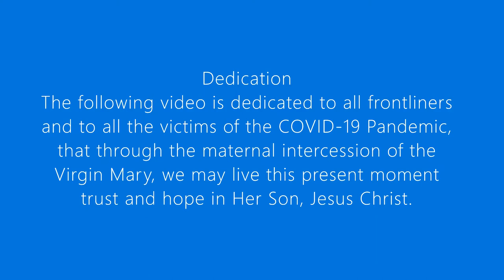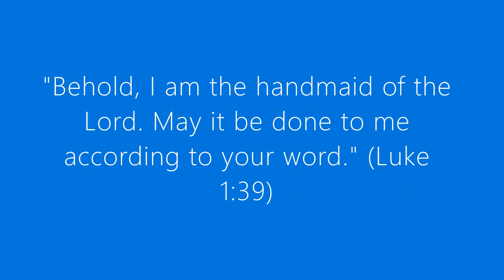Canonically Crowned Marian Images of Belgium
Hello, Kapanalig!
It's 17 days before Christmas and Happy Conception Day of Blessed Virgin Mary! So, I am posting this video about the canonically crowned Marian images in Belgium. So this is the 2nd part of the Canonically Crowned Marian Images series. I already uploaded the 1st part which is the canonically crowned images of the Blessed Mother in the Philippines. If you don't want to miss out, just check it in the suggestion box. Hope you enjoy this video and Mother Mary loves you all.

Music used
Aba Ginoong Maria by Musica Chiesa

IMPORTANT EVENTS
The HEALING ROSARY FOR THE WORLD on Wednesday, December 9, 2020, at 9:00pm will be live from the National Shrine of Our Lady of Guadalupe, before the venerated tilma of Our Lady of Guadalupe, the heavenly patroness of the Philippines. (taken from Manila Cathedral)

Let's pray as one nation and one world in putting an end to the virus that ravaged around the world.